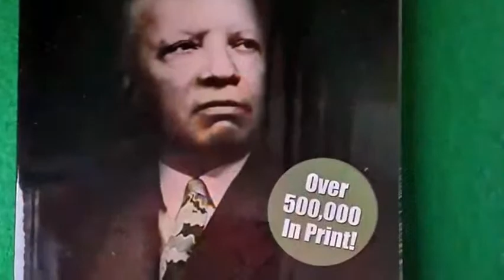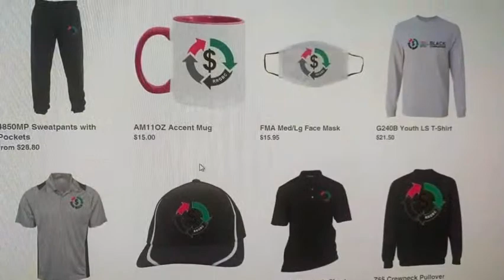Honoring Dr. Martin Luther King Jr On RRGBC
On tonight's episode of Repair Restore Grow Black Communities, we pay tribute to the legacy of Martin Luther King Jr. and his enduring message of equality and justice for all. We are honored to present one of his most powerful speeches, "Where Do We Go From Here," in which he reflects on the progress made in the Civil Rights Movement and lays out a vision for the future of the movement and the role of black Americans in shaping a more just and equitable society.

Dr. King's words remain as relevant today as they were when he first spoke them over 50 years ago. Join us as we listen to this powerful speech and reflect on the ongoing work towards racial justice and equality. This is an important reminder that the fight for social justice is not over and we have to continue to strive for it every day.

Don't miss this special episode of Repair Restore Grow Black Communities, and be sure to visit our website, rrgbc.org, for more information about our organization and to stay up-to-date on all of our upcoming shows and events. Thank you for your support and we hope to see you there!